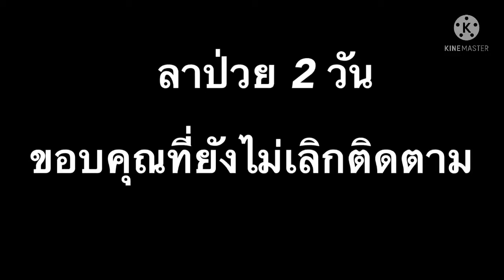หมากรุกไทย เปิดโลก EP.170 เริ่มด้วยหน้าเบี้ย